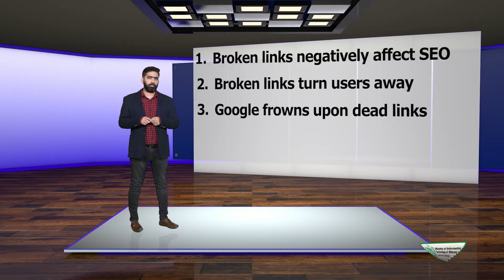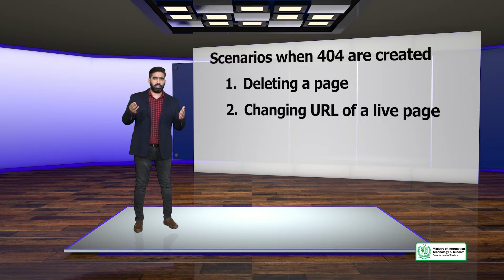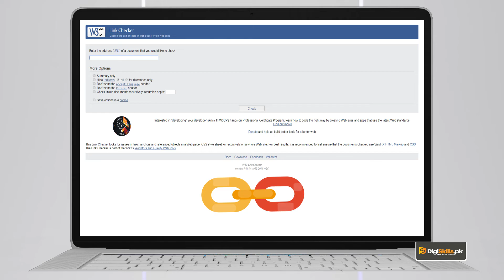SEO101_Topic098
Broken URLs and How to Fix Them